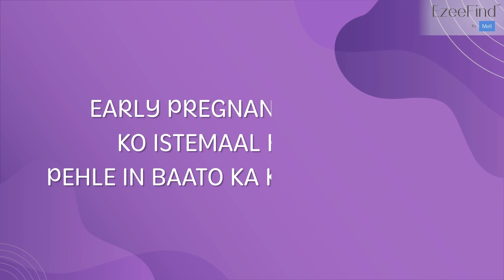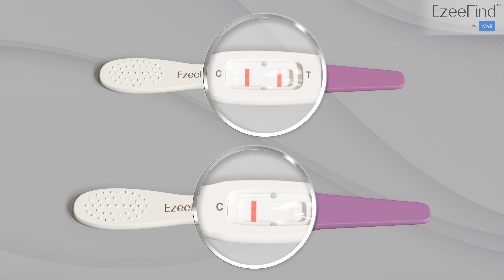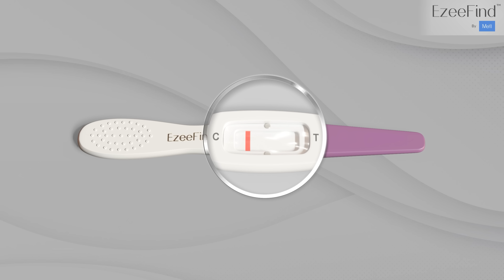EzeeFind | Early Pregnancy Test at Home | Meril | Hindi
Have you ever doubted how and when to use the EzeeFind midstream pregnancy test kit?

Watch this video for a one-step early pregnancy test that can be used 5 days before your missed periods to get accurate pregnancy test results from the convenience of your home.